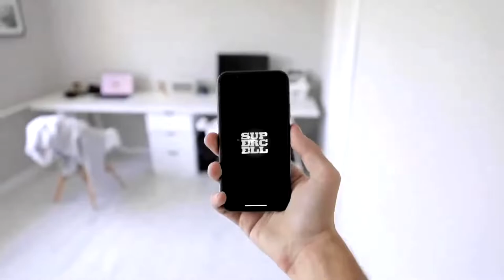세보컵 월별파이널 결산 하이라이트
세보컵 6월 월별파이널 개최~~
과연 4월 , 5월에 이어 6월에 챔피언은 누가될까요??

오프닝은 클래시로얄 리그 2021 월별파이널 오프닝을 참고해서 만들어봤습니다